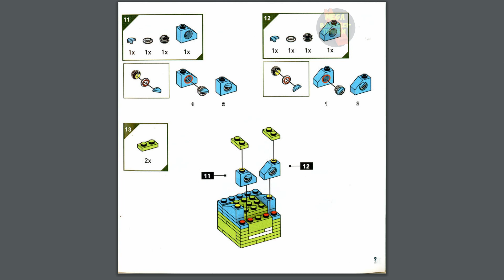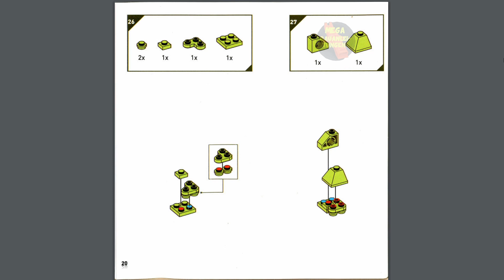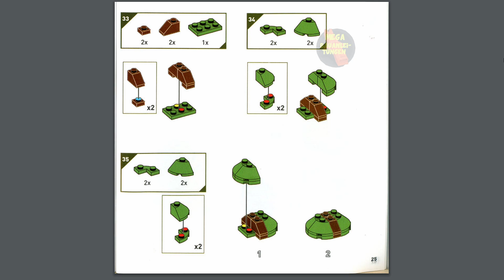Leonardo & Bebop Instructions | Kubros | Anleitung | DVH76 | MEGA Bloks | Construx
Erscheinungsjahr: 2016
Teile: 350
Leonardo
SDCC Exclusive